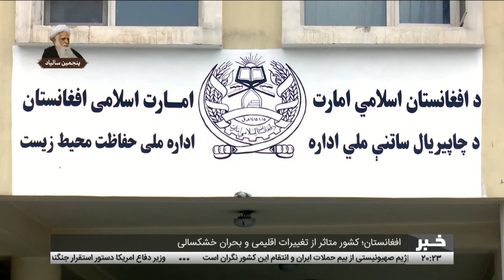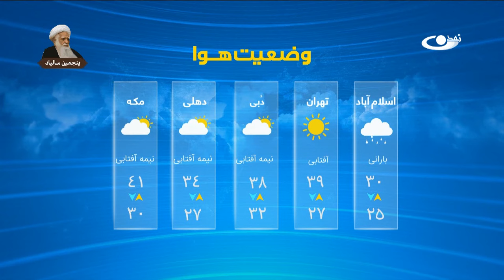Tamadon TV – 8pm News –03August 2024 | تلویزیون تمدن- خبر ساعت 8 شب 13اسد 1403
خبرهای مهم امروز از افغانستان و جهان:
کارکردهای اخوتی حضرت آیت‌الله ‌العظمی محسنی(ره) در جوامع اسلامی
مرکز رسانه‌های حکومت – ارائه گزارش کارکرد یک ساله وزارت انرژی و آب
مسدود شدن گذرگاه‌های مرزی با پاکستان به‌روی موترهای حامل محصولات ..
تشدید نگرانی‌ها و ترس در سرزمین‌های اشغالی از بیم حمله احتمالی ایران
گرامیداشت دهه آخر ماه محرم و سالروز شهادت امام سجاد(ع)
افغانستان؛ کشور متاثر از تغییرات اقلیمی و بحران خشکسالی
هرات – شکایت مردم از افزایش قطعی برق
تهران – بزرگداشت سومین سالیاد محمد سرور رجایی، شاعر، نویسنده و روزنامه
گسترش دامنه اعتراضات در انگلیس و حمله به مسجدی در شهر ساندرلند
سرخط خبرها